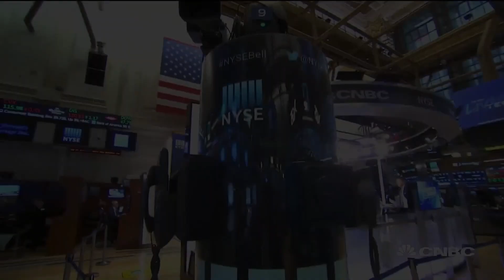Chicago Fed's Charles Evans forecasts no more rate cuts in 2019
CNBC's Steve Liesman reports on new comments from Chicago Federal Reserve President Charles Evans on the likelihood of another rate cut in 2019.